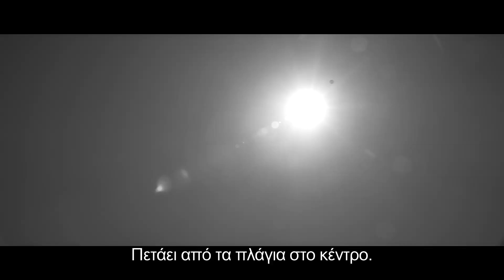Ο Διαιτητής - L' Arbitro FULL HD Greek Trailer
Με εκθαμβωτική ασπρόμαυρη φωτογραφία και μια εικονοκλαστική σκηνοθεσία, γεμάτη βιβλικές αναφορές και απροσδόκητες γουέστερν επιρροές, μια διαχρονική ιστορία για τη στρογγυλή θεά, τον έρωτα και το πεπρωμένο, στην καλύτερη παράδοση της ιταλικής κωμωδίας. 17 ΔΕΚΕΜΒΡΙΟΥ στους κινηματογράφους από την